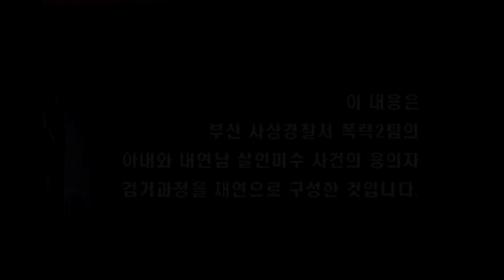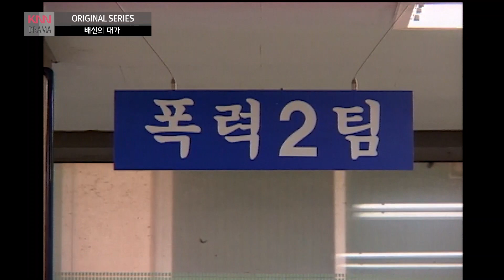배신의 대가 - 은밀한 사랑의 불씨